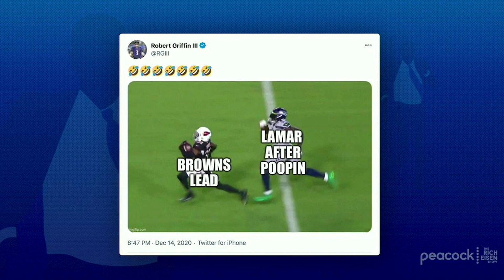Dear Twitter: DK Metcalf Is “Kind of Tired” of All the Budda Baker Memes | The Rich Eisen Show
Seahawks WR D.K. Metcalf and Rich Eisen discuss his unforgettable chase down of Budda Baker and all the subsequent memes.